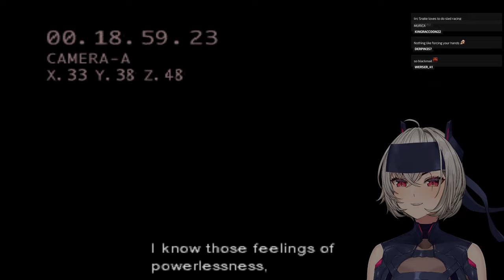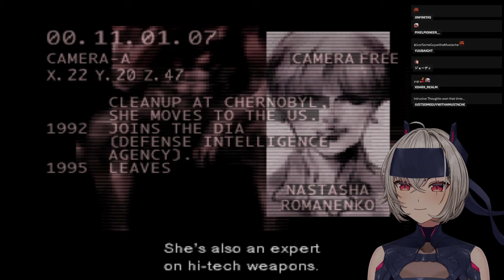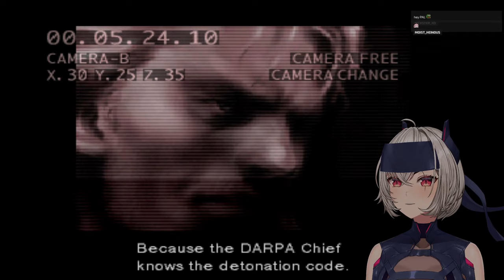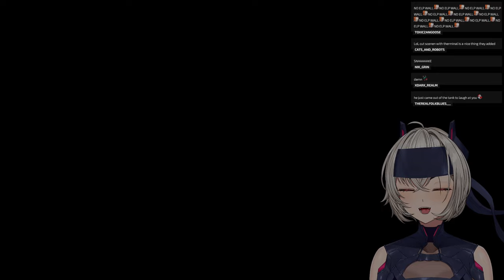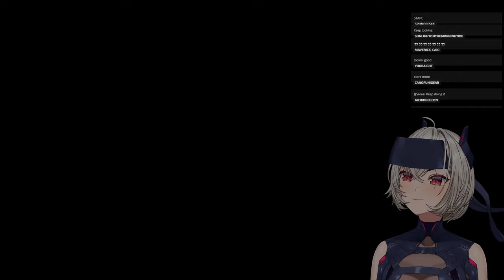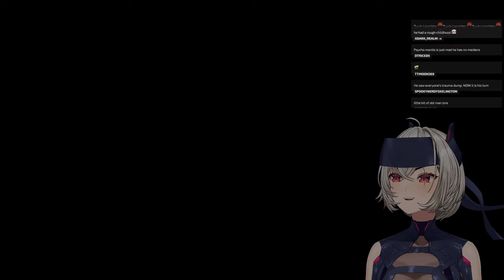【METAL GEAR SOLID】PART 1